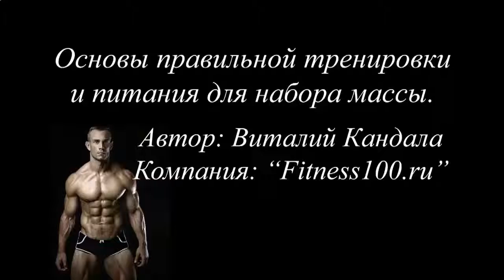КАКИЕ ДОБАВКИ ДЛЯ РОСТА МЫШЦ